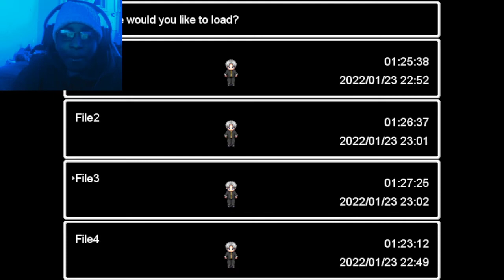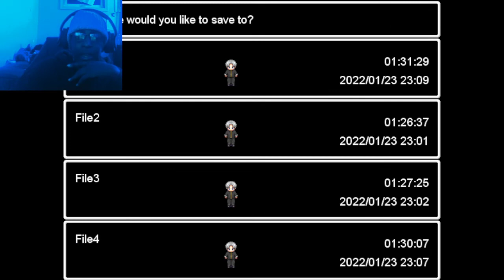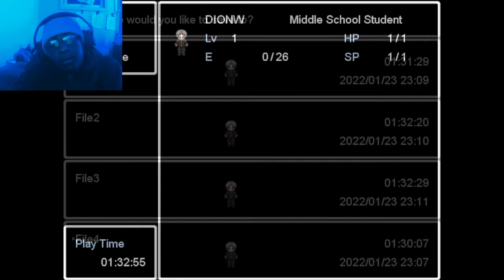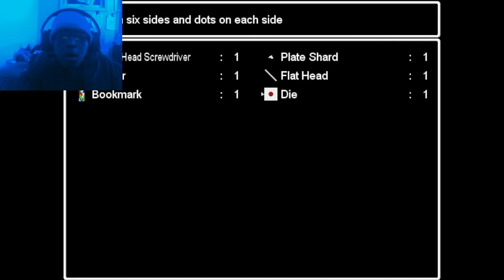ao oni p7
my mic quality was messed up sorry